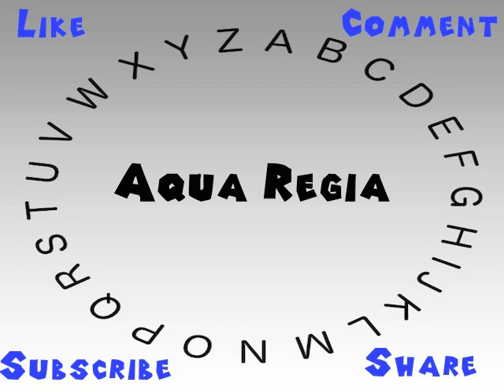How to Say or Pronounce Aqua Regia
This video shows you how to say or pronounce Aqua Regia.

How accurate does it say Aqua Regia? How would you say Aqua Regia?